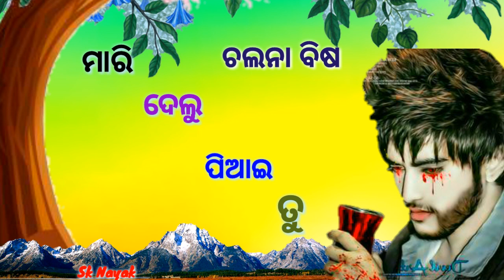Tu_Jemiti_Dhoka_Delu_Dhoka_Paibu_Dine_||_New_Odia_Sad_Whatshapp_Status Sknayak Statusodia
❇Song: Tu Jemiti Dhoka Delu Dhoka Paibu Dine||New Odia Sad Song Badal Das

❇Singer: Badal Das

❇Lyrics: Pinkun Jena

New Whatshap Status Video 2019

Keep Supporting 🎸
Keep Loving🎸
Keep Sharing 🎸

ଓଡ଼ିଆ Romantic Status
ଓଡ଼ିଆ Sad Status
ଓଡ଼ିଆ Love Status
ଓଡ଼ିଆ Fridship Status
ଓଡ଼ିଆ Family Status
ଓଡ଼ିଆ Attitude Status
ଓଡ଼ିଆ Romantic Whatshap Status,
ଓଡ଼ିଆ Cute Whatshap Status Vidio,
ଓଡ଼ିଶା Love Whatshap Vidio,
ଓଡ଼ିଆ Heartbroken Whatshap Status,
ଓଡ଼ିଆ Heat Touching Whatshap Status,
ଓଡ଼ିଆ Emotional Whatshap Status,
ଓଡ଼ିଆ Sad Lyrics Whatshap Status

ଏମିତି ନୂଆ ନୂଆ WhatsApp status Vedio ଦେଖିବା ପାଇଁ

କିଛି ମନପାସନ୍ଦର song ଅଛି ତେବେ comment box ରେ ଦିଅନ୍ତୁ
Next vedio ରେ ଆମେ ଆଣିଦେବୁ

Keep watching and keep smailing🤗

ଯଦି ମୋ Whatshap Status ଭିଡ଼ିଓ ଆପଣମାନଙ୍କୁ ପସନ୍ଦ ଆସୁଥାଏ ତେବେ plzz plzz plzz ମୋ Channel କୁ Like କରନ୍ତୁ Shear କରନ୍ତୁ Subscribe କରି ପାଖରେ ଥିବେ ଘଣ୍ଟି Button କୁ ବଜେଇ ଦିଅନ୍ତୁ ନୂଆ ନୂଆ Latest ଭିଡ଼ିଓ ସର୍ବ ପ୍ରଥମେ ଦେଖିବା ପାଇଁ
ଧନ୍ୟବାଦ... Keep watching_|_Kepp smailing